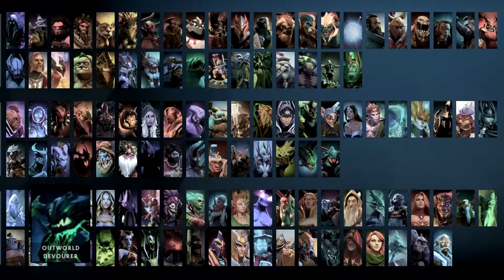M.A.D. F.U.N. (Teaser Trailer)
Hello! YouTube deleted my old channel so I'm back at the bottom~
Doesn't matter tho, because I still have tons of ideas!
And. I. still. have. Darkneos...

Song naem?
Defcon OST - Theme 16